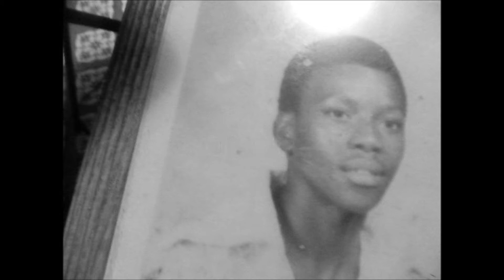our Love MR. AND MRS FIELDS.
OUR LOVE